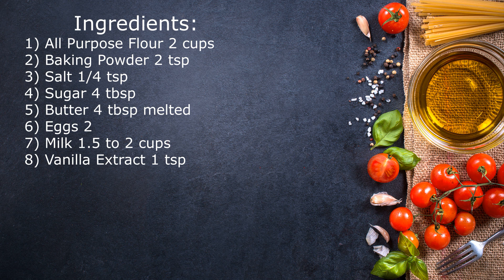Easy Pancakes Recipe 😋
Ingredients and instructions down below.

   Ingredients:
1) All Purpose Flour 2 cups
2) Baking Powder 2 tsp
3) Salt 1/4 tsp
4) Sugar 4 tbsp
5) Butter 4 tbsp melted
6) Eggs 2
7) Milk 1.5 to 2 cups
8) Vanilla Extract 1 tsp

  Instruction:

1. Mix 2 cups flour, 2 tsp baking powder, 2 tsp Sugar, and 1/2 tsp salt

2. Add milk, 2 eggs, melted butter, and vanilla extract mix well until smooth.

3. Heat a lightly oiled griddle over medium to high heat.

4. Scoop the batter onto the griddle for each pancake.

5. Cook for a few minutes until golden then flip over and cook an additional
    minute.

5. Repeat the same with the remaining batter.

6. Serve warm with desired toppings.